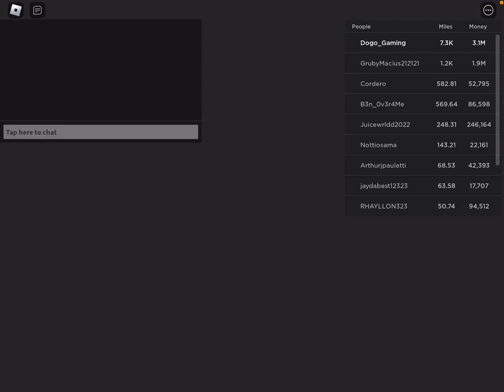Bought the new Porsche and more! - Car Dealership Tycoon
A new hunt is coming to car dealership stay toned to see!